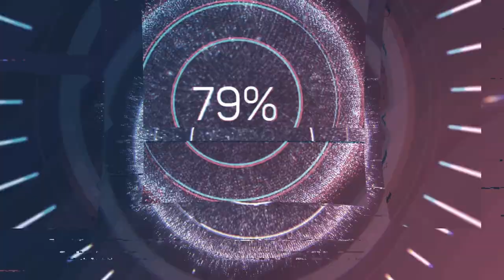10 FOODS You NEED To Stockpile NOW - Start A Prepper Pantry - Prepare For SHORTAGE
Hey y’all! Ever wonder what you would do if there wasn't any Antibiotics?! How would we get well?? Shortage of Food and Medicine is happening and now its time to get a STOCKPILE Of the best Herbs for Medicine and Antibiotics as possible! Food and Medicine Shortages are here.

The Official Clothing of The Mac's! Want Great Fall or Christmas Gifts??? Check This out: Flag and Athem!

PRESERVE FOOD For 25-30 year SHELF LIFE:
Harvest Right Freeze Dryers:

Want a SOLAR Option for Off Grid Living or Just A Solar Generator?? Check THIS OUT.
Bluetti Solar and Battery System: (EXTRA DISCOUNT )

10 percent off: themacs